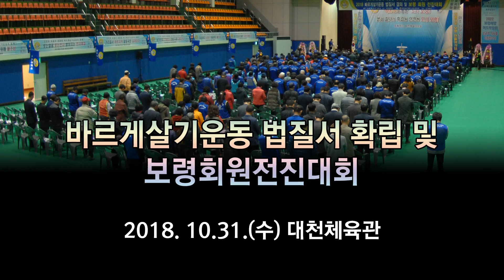2018 바르게살기운동 법질서 확립 및 보령회원대회